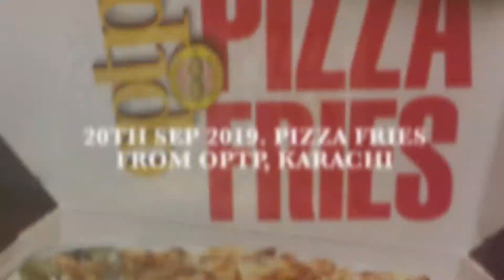20th Sep 2019. Pizza Fries from OPTP, Karachi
20th Sep 2019. Pizza Fries from OPTP, Karachi